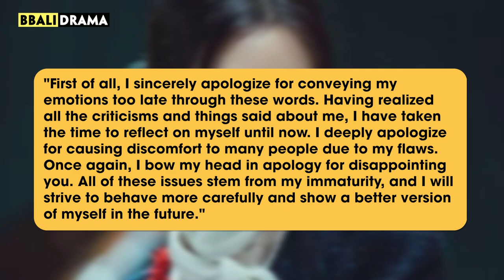Korean Actors & Actresses With Allegedly TERRIBLE PERSONALITY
Welcome to Bbali Drama! Today, we'll be talking about some of the most talented and beautiful actresses in the industry who unfortunately have a reputation for having bad personalities. Despite their impressive acting skills, these stars have managed to disappoint their fans due to their unpleasant behavior and questionable decisions. One of them manipulated her ex-boyfriend's emotions, another got into trouble with her offensive comments and tactless behavior, while another was accused of being capricious and having a diva-like attitude. Which actresses are you thinking of? Join Bbali Drama as we explore this topic further!